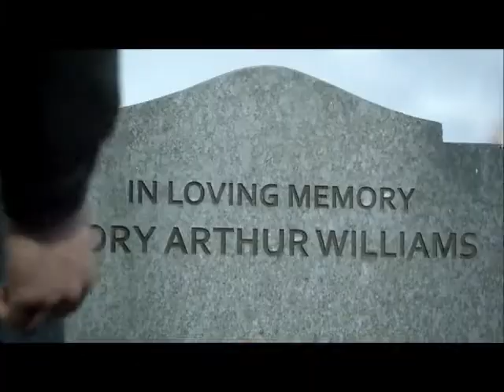Snuff, By: Slipknot (Doctor who, Angels in Manhattan)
YAY! music video time.

I credit all this to BBC and Slipknot
Don't sue me!!!